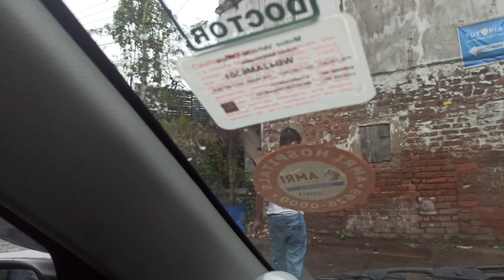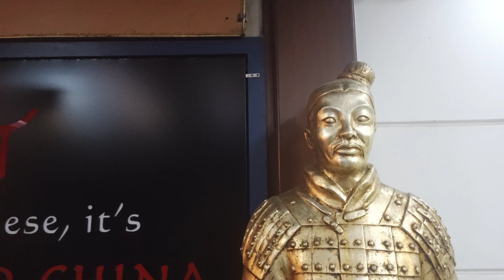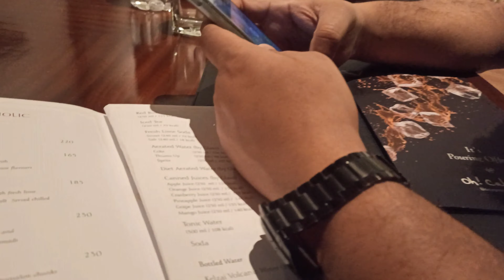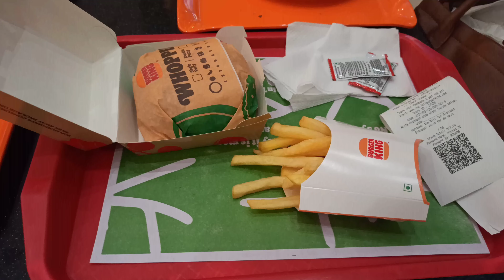Mainland China or Oh Calcutta? Where did we go finally?|| banglavlog -KRAZZY KINFOLKS (VLOG 61)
Hi KRAZZY KINFOLKS family.
Hope you all are doing well and enjoying my daily vlogs.
This channel is all about varieties of entertaining reels, cooking shows, food reviews along with peeking into a part of my daily life.
Keep supporting me and sharing my videos as much as you can to build this community faster.
Thanks in advance for supporting my effort and staying with me in this journey.